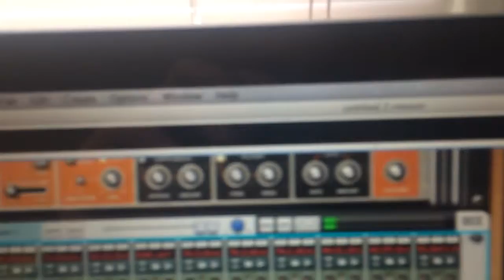Starchildren - Edward Rubin